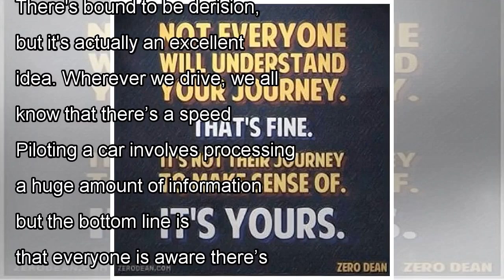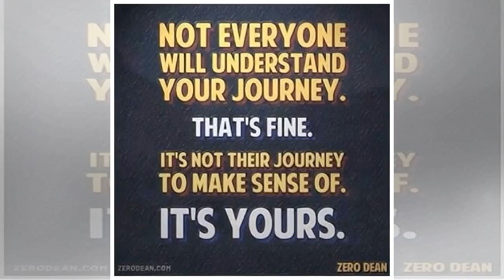Car news l There will always be hard-luck stories, but it's right that speeding fines should increa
Car news l There will always be hard-luck stories, but it's right that speeding fines should increase